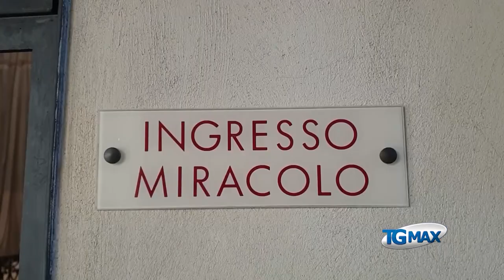Lanciano: il turismo religioso fa i conti con l'effetto del Coronavirus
Lanciano: turismo religioso che fa i conti con l'effetto del Coronavirus, tra continue rinunce di devoti e pellegrini. Al Miracolo Eucaristico sono decine le comitive che hanno disdetto il viaggio.